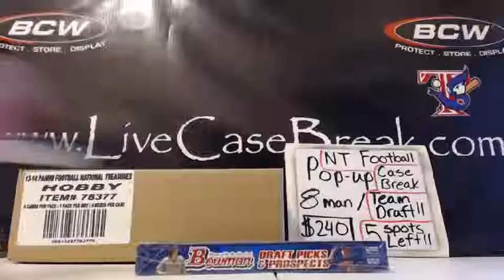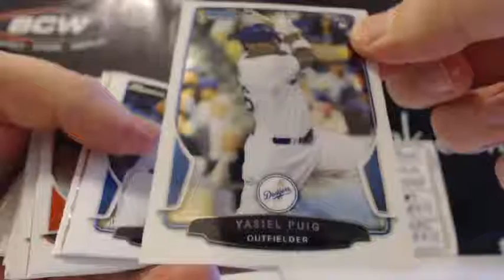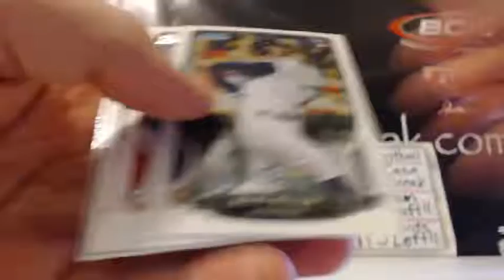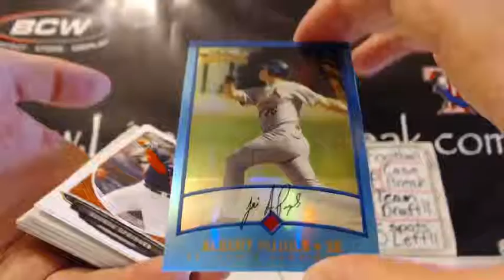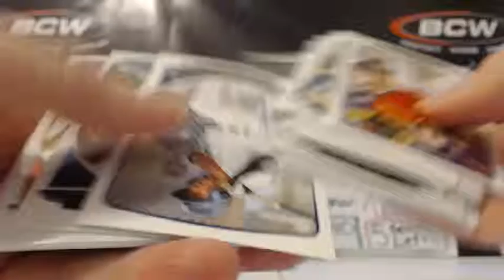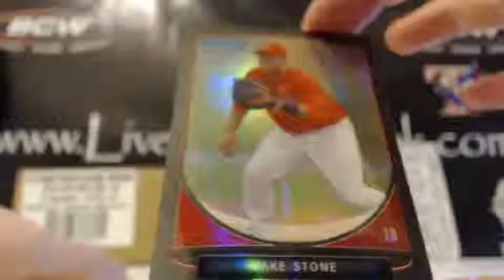Tanner B. 2013 Bowman Draft Picks & Prospects Single Hob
Tanner B. 2013 Bowman Draft Picks &amp; Prospects Single Hobby Box Break 3-27-14.      Make sure to check out the video and join in a break